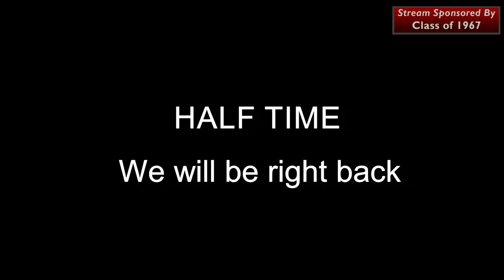Lady Berries vs. Lewis Cass - LSB Tournament Final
Logansport Savings Bank girl's basketball finals.